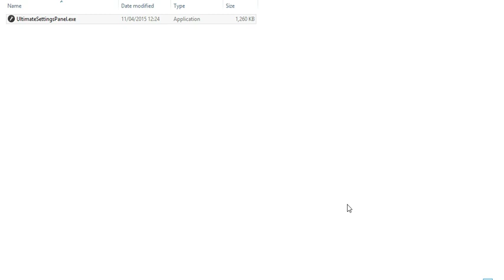How to Elevate a Program in Windows using Run as Administrator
In this video, we will show you **How to Elevate a Program in Windows using Run as Administrator**.

If you need to run a program with elevated privileges in Windows, this simple guide will walk you through the steps to use the "Run as Administrator" feature effectively.